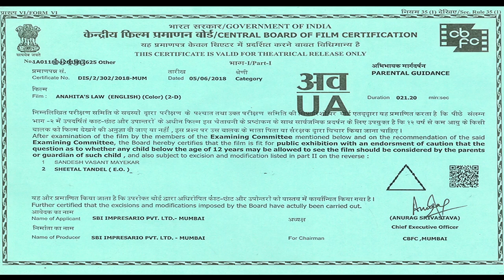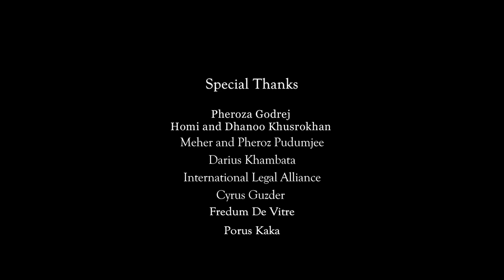Anahita's Law | Short Film | Oorvazi Irani | Written By Farrukh Dhondy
The film takes its title from the ancient Persian Goddess, the mythological deity Anahita who is the deity of water, fertility, healing and wisdom. Anahita's Law is an attempt to redefine a woman's identity in the 21st century at this poignant moment in history & question certain fundamental beliefs and perceptions that exist in our patriarchal society in India.

Anahita’s Law, a monologue in which a single actor portrays the ancient Persian Avestan Goddess of the Waters and Parsi Zoroastrian characters from the past and today, is the dramatic presentation of the injustices that the Indian Uniform Civil Code should aspire to put right. Anahita stands for fertility, healing, and wisdom. Fertility is the gift of womankind, healing the tolerance they have shown to injustice for millions of years and wisdom which supplies the audacity to struggle and win.

Anahita’s law tells the stories of three Parsi women who lived through suffered and overcome the prejudices of biased tradition. The stories are told as recollection and action in a minimalist cinema tradition, the drama of recollection being portrayed in the landscape of the actor’s features. The understanding of prejudice abolishes it. The empathy with the victims of injustice aligns the audience of our film with their brave and inevitable struggle.